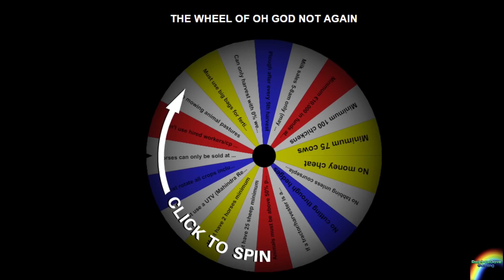THE WHEEL IS EVIL! | Farming Simulator 19 | Marwell Manor Farm | Crowdsourced Challenge #25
Interested in buying the Anderson DLC? LOOK NO FURTHER

THE WHEEL OF OH GOD PLEASE NOT AGAIN RETURNS! Rule suggestions in the comments as always. Current rules

Want a Farming Simulator server? Look no further than Nitrado for high quality server goodness